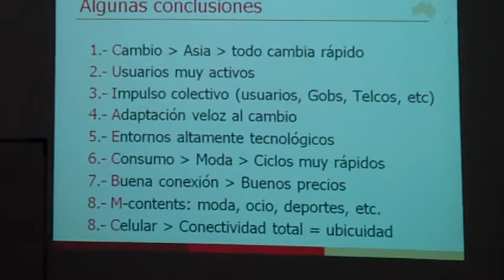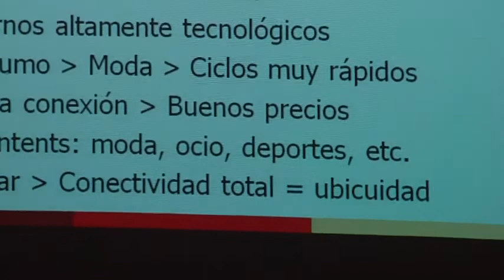Javier Castañeda y las claves de la sociedad móvil en Asia